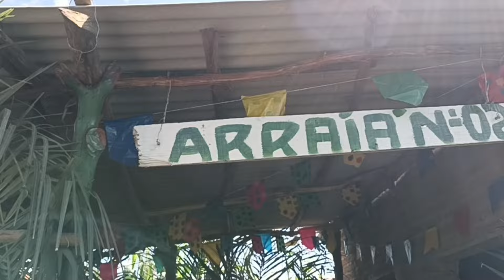Casa de taipa igual às casas do sertão nordestino.